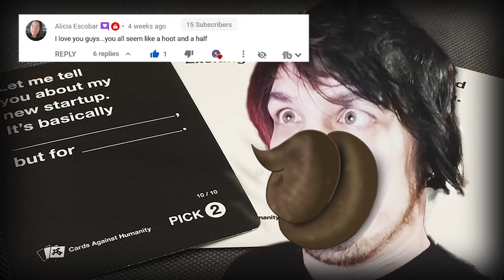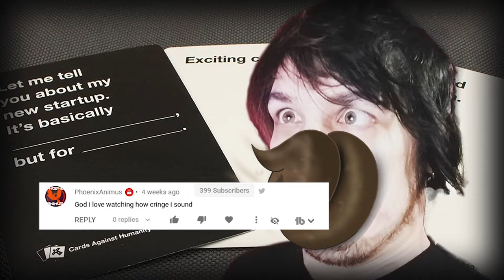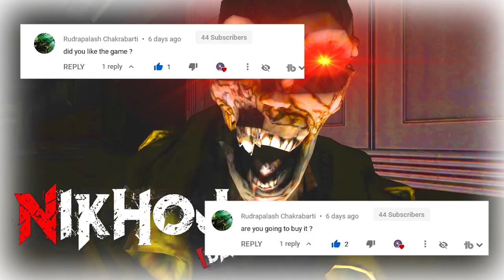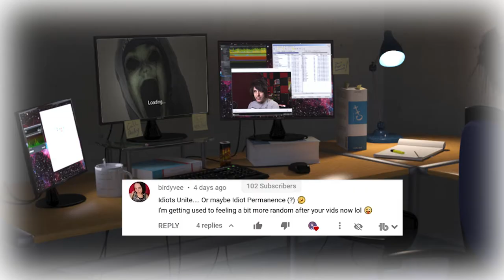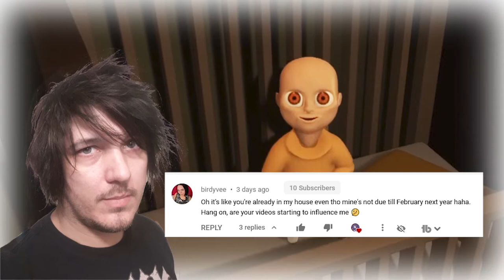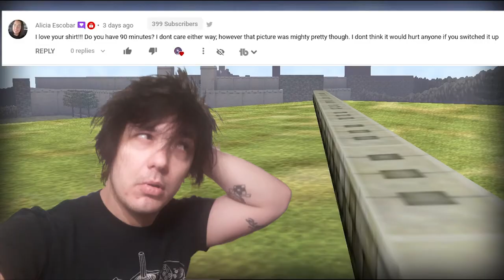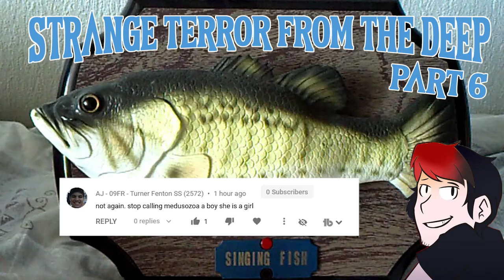Not AGAIN! 😉 | Reading your Comments: August 2020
Here we go! Your comments have been compiled and I read them out to you! Why? Because I thought it'd be nice!

did you hear what I was talking about? did you want to see it?

Wanna send me stuff? Send it here:
United States